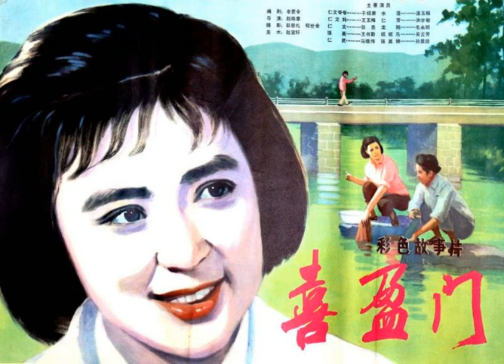怀旧电影录音剪辑喜盈门1981 温玉娟王玉梅洪学敏